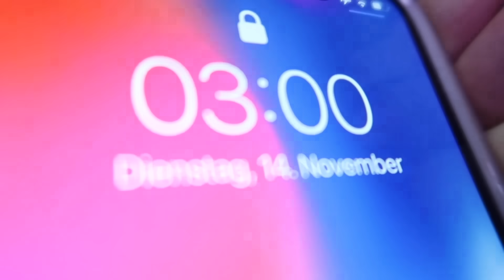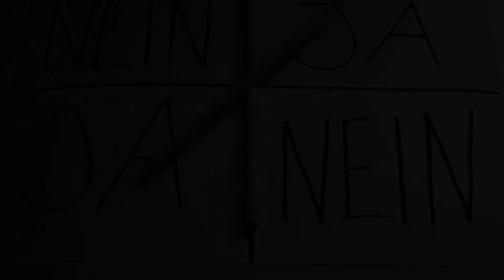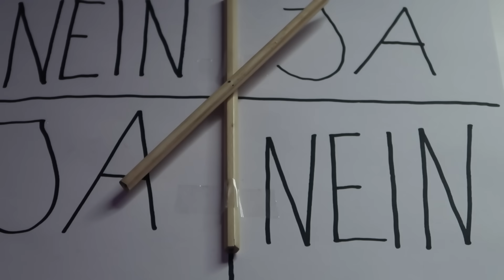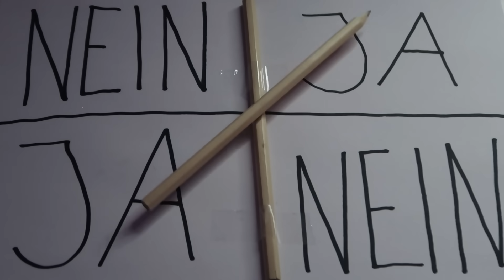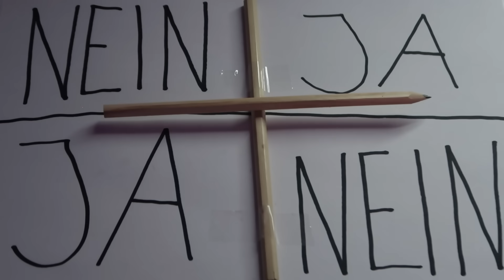packe niemals 3 uhr nachts das geschenk vom grinch vor weihnachten aus verfluchte wednesday puppe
wie KEVIN allein in NEW YORK video 1 Tag LEBEN und ESSEN (Central Park PIZZA EIS)